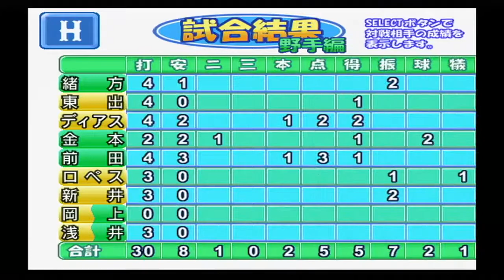『実況パワフルプロ野球9(2002)決定版【観戦モード】#18』広島 vs 近鉄 その2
【先発】広島 黒田 vs 近鉄 岩隈